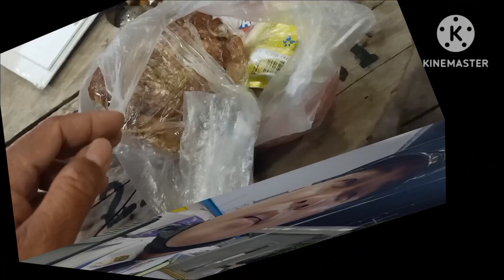BAON KONG PAGKAIN BINIGAY KO NLNG KAY BEGITA/LALAMUYZ MOTOVLOG